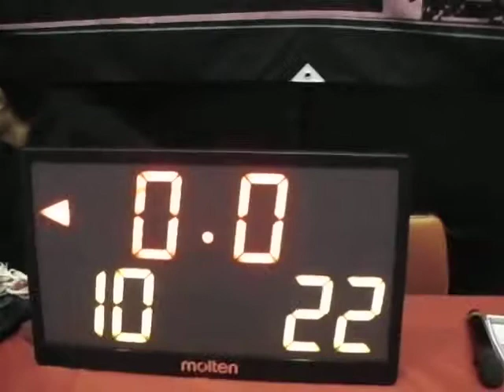バスケット【2Q】チーガルズ vs Ravens